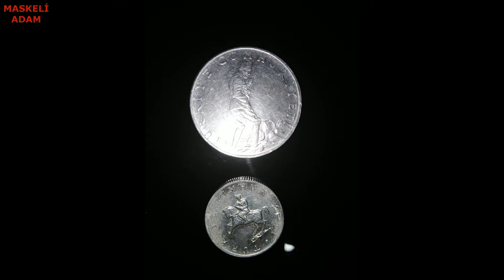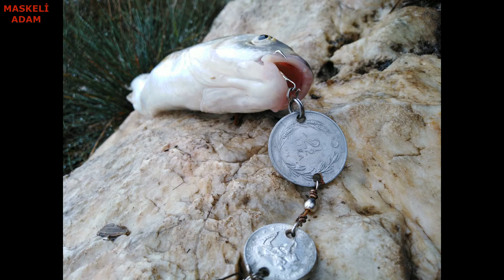Bozuk Parayla Balık Yakalanırmı ???